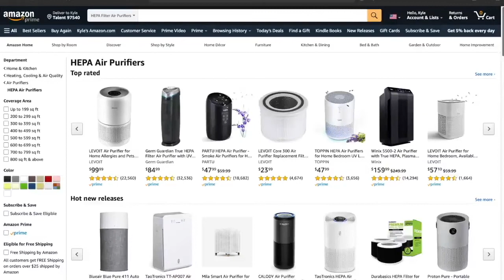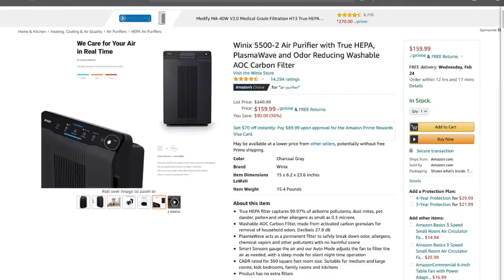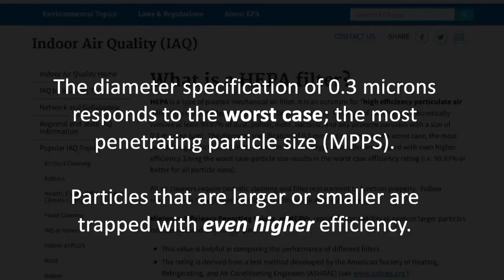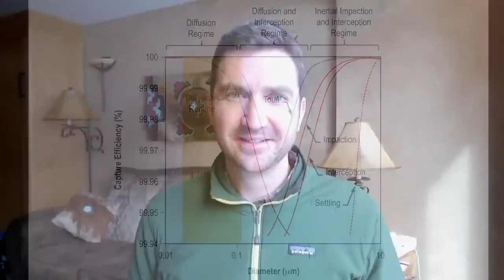HEPA Filters: Do They Work for Viruses & COVID-19?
Do HEPA filters work for viruses and COVID-19? Kyle Allred, PA explains HEPA filtration efficiency.

This presentation by Kyle Allred, PA was recorded on February 23, 2021, at the National Conference on Wilderness Medicine
Info on the next National Conf. on Wilderness Medicine is